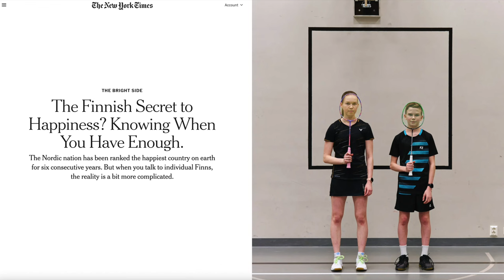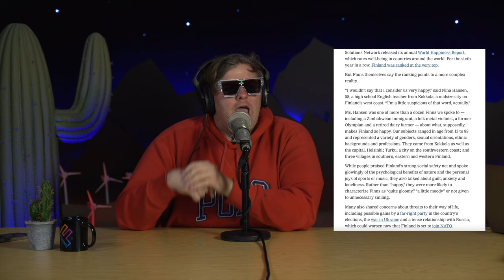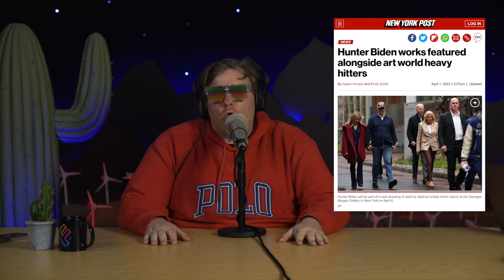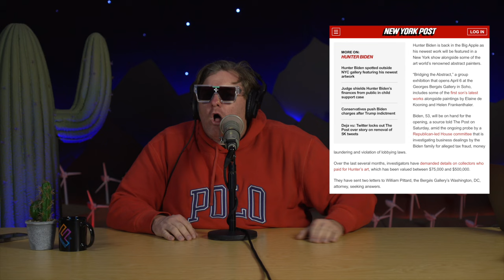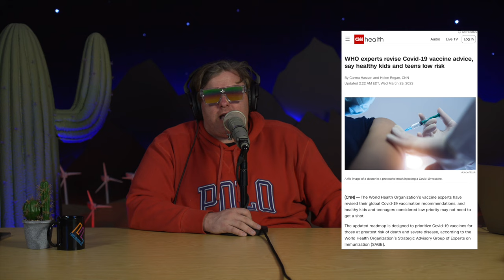The Art Of Happiness | The Tim Dillon Show #340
Tim is skeptical about Finland being the happiest country on earth given their artistic contributions. He tries to get tickets to Hunter Biden’s latest high profile art show and wants everyone rein it in.

Morgan & Morgan:

ForThePeople.com/Tim

PDS Debt:

PDSdebt.com/TIM

Keeps

Keeps.com/TimDillon